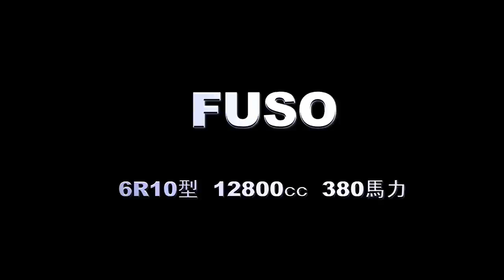高速用大型バス エアロエース＆セレガ エンジン始動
三菱ふそうのエアロエースと、日野セレガのエンジンアイドリングの様子です。共に１３０００ｃｃ級の直６ターボエンジンで、出力は３８０馬力。日野の方が若干低いサウンドです。